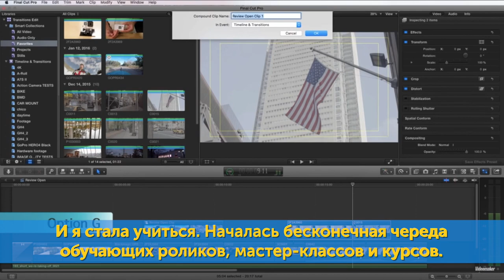МОЯ РАБОТА – в моем компьютере I Join Skyeng Team I Выпуск #15 I Skyteach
В искреннем и вдохновляющем отзыве Марии вы узнаете, как мир «помогает» нам делать то, что мы действительно любим!
Мария – талантливый монтажер команды Skyteach. Благодаря ее увлеченности и постоянному развитию создаются по-настоящему крутые видеоролики.